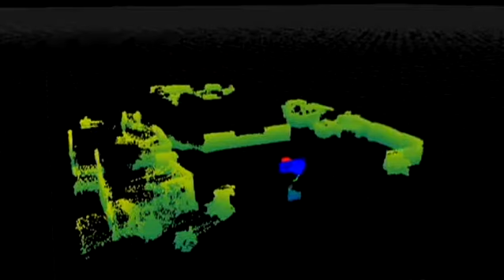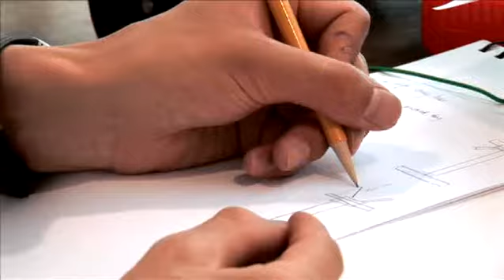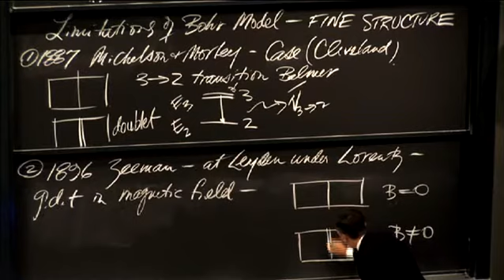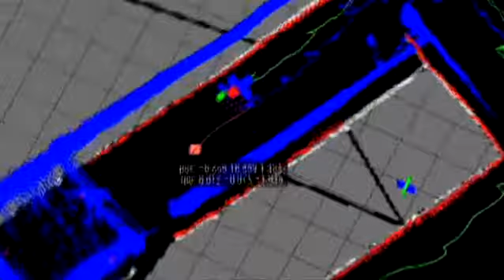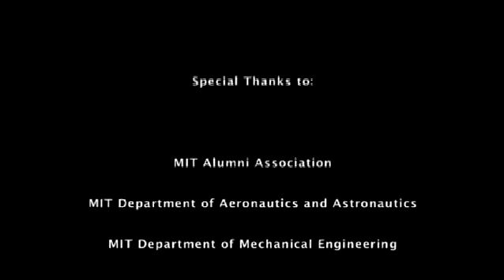Prof. Thomas Magnanti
President of Singapore University of Technology & Design

The Singapore University of Technology and Design (SUTD) is established in collaboration with MIT, with the mission to advance knowledge and nurture technically grounded leaders and innovators to serve societal needs.

Be a fan of SUTD!